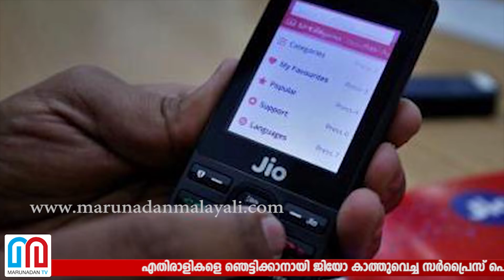സര്‍പ്രൈസ് പൊളിഞ്ഞതോടെ നെഞ്ചില്‍ കൈവെച്ച് ജിയോയും ടെലികോം കമ്പനികളും -